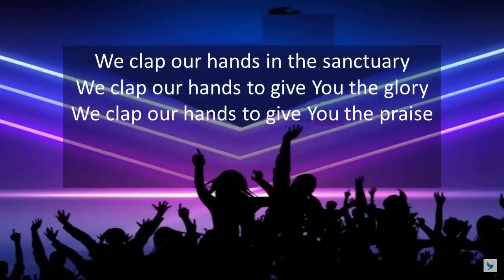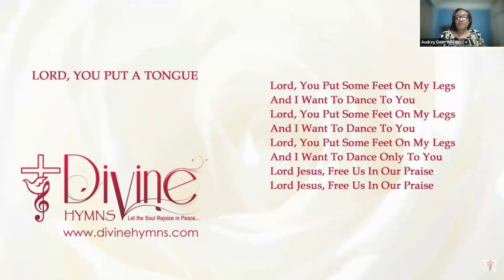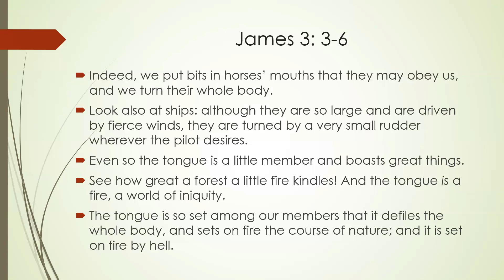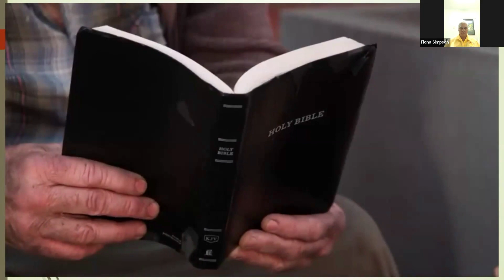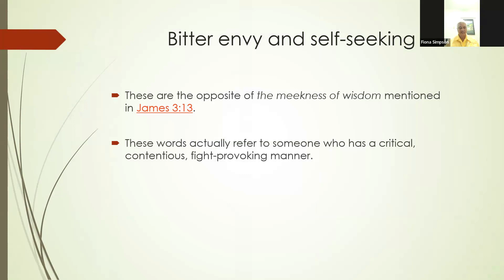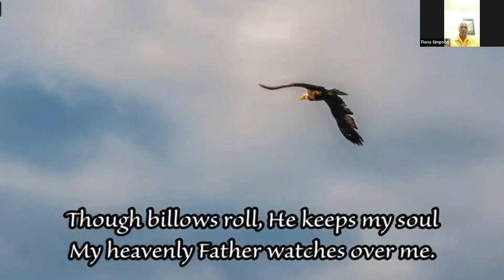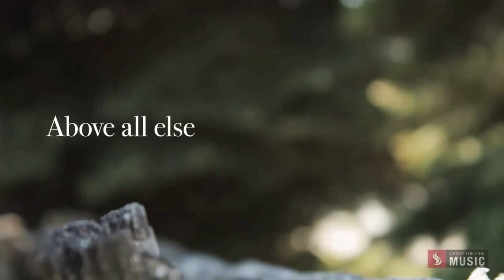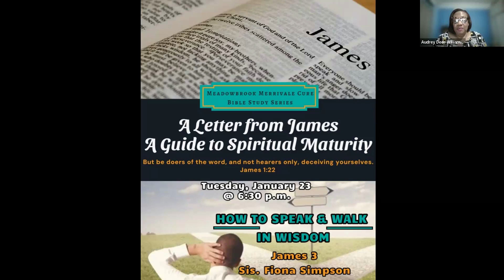A Letter from James HOW TO SPEAK & WALK IN WISDOM by Sis Fiona Simpson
Meadowbrook Merrivale Cure Bible Study Series
A Letter from James
A Guide to Spiritual Maturity
James 1:22
But be doers of the word, and not hearers only, deceiving yourselves.

How To Speak & Walk in Wisdom
James 3
Tuesday, January 23, 2024
@ 6:30pm

6 STEPS TO WALKING IN WISDOM

1. Have a Strong Determination to Walk Wisely -Proverbs 2: 1-7
2. Pray for Wisdom - James 1: 5-8
3. Meditate on God’s word - Psalm 119:  97-105
4. Actively obey and apply God’s words
5. Be sensitive to the prompting of the Holy Spirit
6. Associate with, and learn from wise people